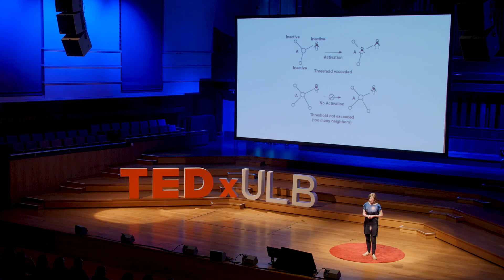Mastering the Network | Kristien Vermoesen | TEDxULB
The Arab Spring, the ALS Ice Bucket Challenge, fake news, twitter trolls,… They all show that the 21st century is the age of the network - digital and analog. The network never sleeps, and it is immensely powerful: sometimes right, sometimes wrong, but always interesting. How ideas, attitudes and behaviors spread, or how ‘virality’ works, can be explained by mathematics, as Duncan Watts shows in "6 Degrees". Understanding that gives powerful insights into how society works and changes. Applied to personal life, it is proven that generosity towards your network is the way to ‘win’ in a connected world. Adam Grant shows that understanding how the network rewards and punishes us, will lead to the conclusion that generosity is your best strategy to build a fulfilling life and career. In the end, how we treat our own, personal network will define our life. Be generous, and the network will reward you. Kristien has always been fascinated by how influence works and how ideas impact on society, business and politics. She founded communication agency FINN in 2006 after a career in communication and journalism to assist organisations in navigating the communication challenges of a changing world. She also co-founded Mustr, a stakeholder management tool. At FINN, she advises companies, political parties and organisations on their communication strategy and CEO branding, including Deloitte, Pfizer and Atlas Copco. She is regularly solicited as an expert on corporate communication by the media and for conferences. She was asked to be Belgian ambassador for the European Network of Female Entrepreneurship under the auspices of EU Commissioner Antonio Tajani and was mentioned by Trends in their selection ’40 managers under 40’. She serves on the board of directors at Odisee (KU Leuven Association) and theatre company Het Nieuwstedelijk. This talk was given at a TEDx event using the TED conference format but independently organized by a local community.